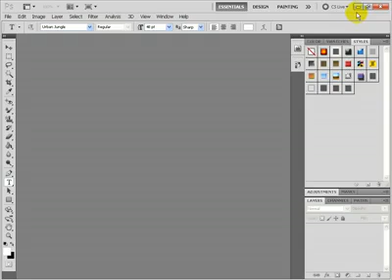Adobe Cs5 lecture in urdu/hindi _ learn adobe cs5 in urdu complete coure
learn adobecs5 complete course,Learn full course adobe cs5 in urdu/hindi.